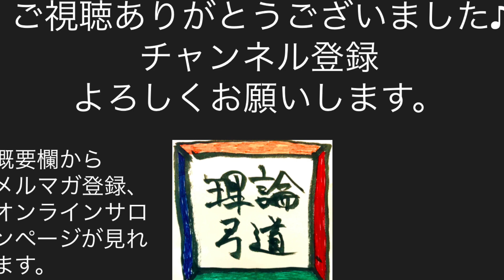【雑談】弓上達のため、この時期だからこそ、絶対にこれに挑戦してください。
■「理論弓道オンライン指導」

■書籍紹介
・教本解釈前半

・昇段審査最速合格術

・あなたの弓道技術を変える弓道本の読み方